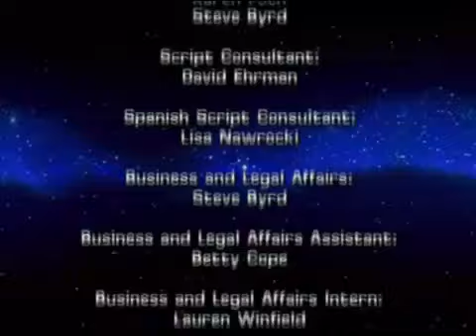3-2-1 Űrpingvinek!: A tévedések vígjátéka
Eredeti címe: 3-2-1 Penguins!: Comedy of Errors

Külön köszönet @RandomLand65, hogy eredetileg közzétette ezt az epizódot az Intertoons Inc. csatornáján, mielőtt tavaly decemberben privatizálta.

3-2-1 Űrpingvinek! a Big Idea és az NBCUniversal tulajdona. A megjelenített tartalom egyike sem a tulajdonom, és nem fogok pénzt keresni belőle.